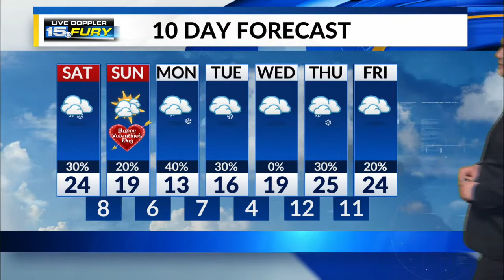Saturday Morning Forecast Update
Scattered snow showers throughout the day